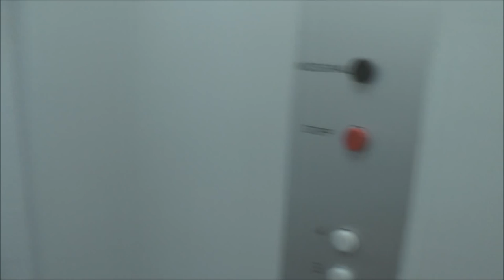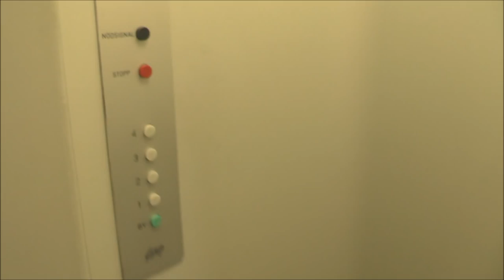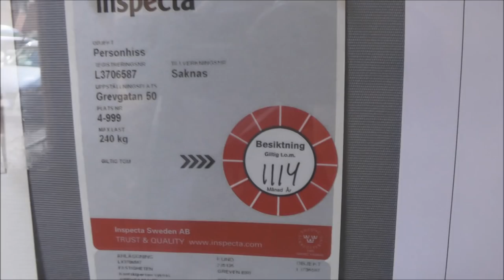[50 FPS 1080P] Old Graham Brothers Traction elevator @ Grevgatan 50, Stockholm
Making simple Changes in Windows Movie maker, and now I can render up to 60 FPS if I want to. My camera records at 50 FPS, so I will stick with that.

WMM wont support 5.1 sound tough, nor does Camtasia. Sony vegas is the way to go in that case. (WMM also won't support 4K appearenty)